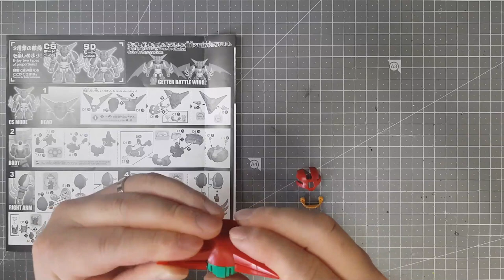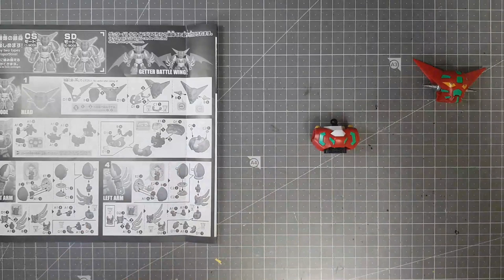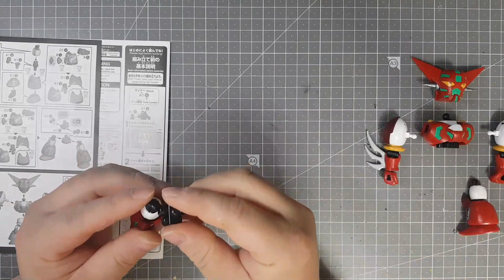SDCS 진겟타 크로스 실루엣 프레임 진겟타 조립완성 SHIN GETTER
SDCS 크로스 실루엣 프레임 진겟타 조립완성입니다. SHIN GETTER